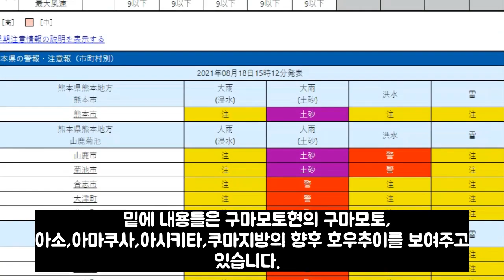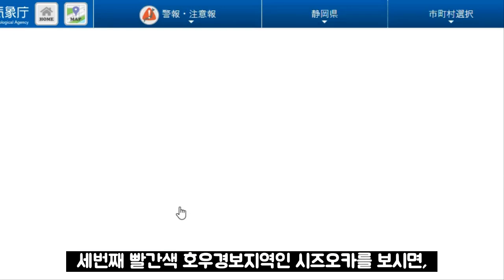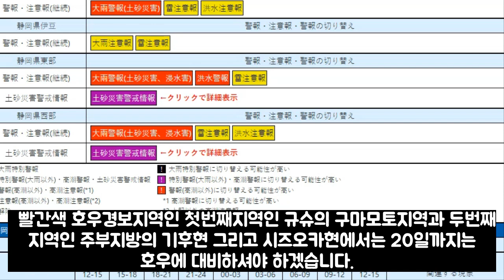한국도 호우주의상황!! 일본 1,500mm토사,폭우와 산사태500만명 피난사망자 계속 늘고 있어!!일본국가비상사태 선포